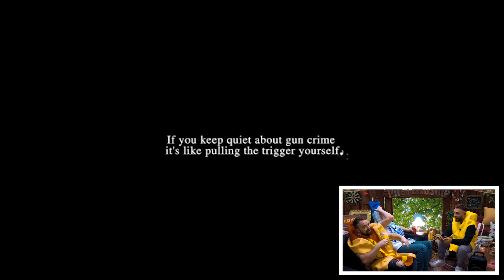Sesh Gremlins | Pretendship Ep. 98 w/ Zachariah O'Higgins & Cal O'Neill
Stories from actual crack dens. Reacting to crazy videos. A big pile of celebratory tinnies. In the antepenultimate episode of the show, old friends Zach & Calzonio join us in the treehouse for a hectic one. Trigger warning - topics include sexual assault, heroin use, child abuse, urine consumption, suicide, human trafficking, and bestiality.